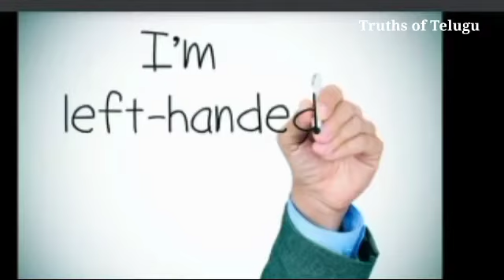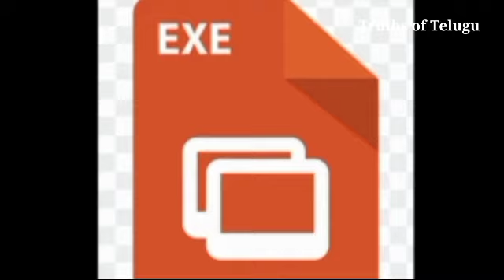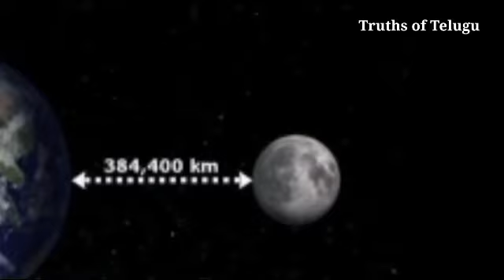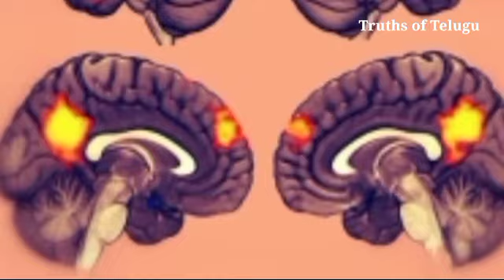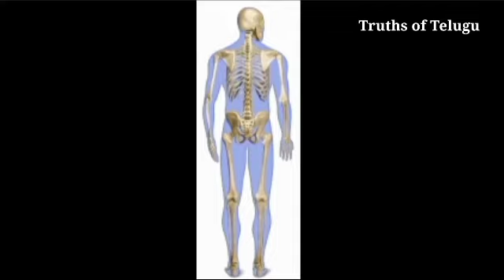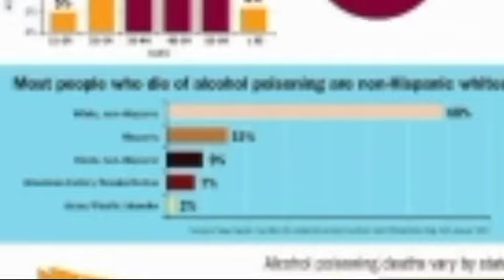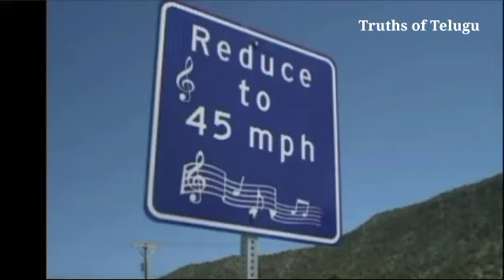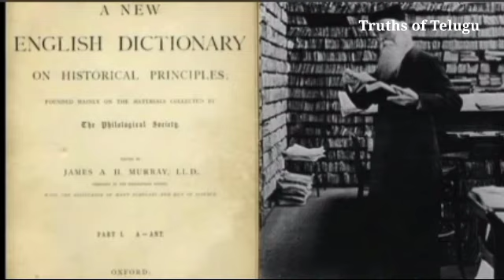50 unknown facts in telugu | Truths of Telugu